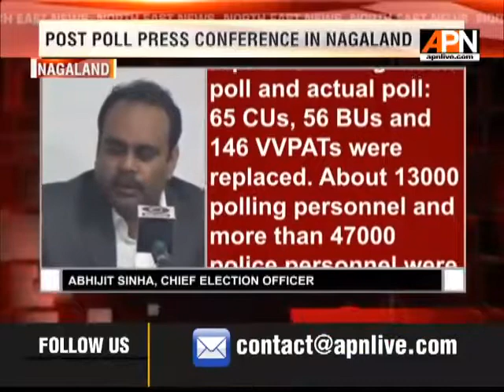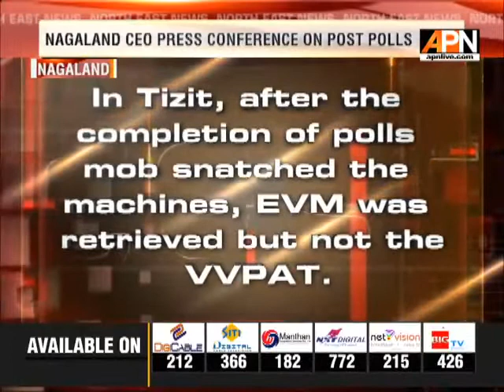Post poll conference held in Nagaland